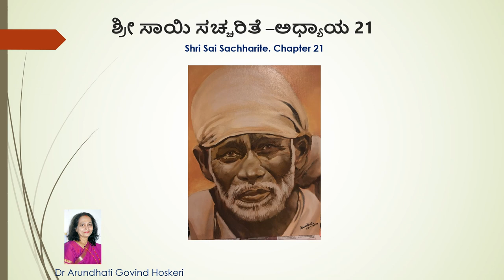Shri Sai Sachharite Chapter 21 ( ಶ್ರೀ ಸಾಯಿ ಸಚ್ಚರಿತೆ -ಅಧ್ಯಾಯ 21 )Dr. Arundhati Hoskeri